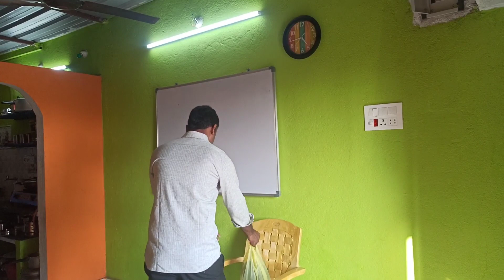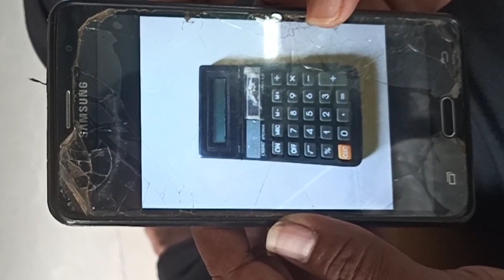అమాయకపు భార్య లెక్కలు ఇలా చేసింది || కామెడీ షార్ట్ ఫిలిం